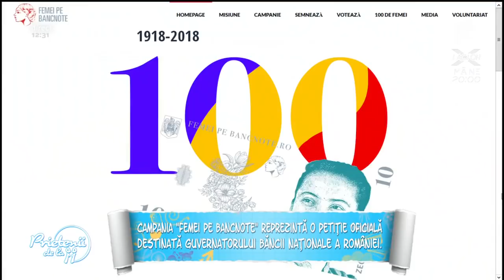"Femei pe bancnote", campanie susținută de Ana Baniciu: "Am aflat câte femei de succes are România"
Campania "Femei pe bancnote" reprezintă o petiție oficială destinată guvernatorului Băncii Naționale a României. Multe vedete din showbiz au semnat petiția "Femei pe bancnote".

Urmăreşte „Prietenii de la 11” şi pe:
➠ TV Antena 1, de luni până vineri, de la ora 11:15.